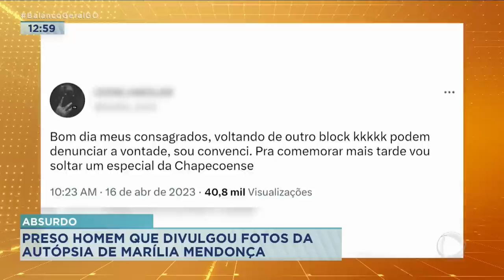ABSURDO: PRESO HOMEM QUE DIVULGOU FOTOS DA AUTÓPSIA DE MARÍLIA MENDONÇA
JOVEM, DE 22 ANOS, FOI  PRESO PELA POLÍCIA CIVIL DO DISTRITO FEDERAL POR DIVULGAR FOTOS DA AUTÓPSIA DA CANTORA MARÍLIA MENDONÇA E DE OUTROS CANTORES NA INTERNET.